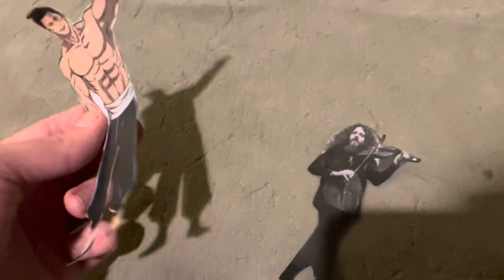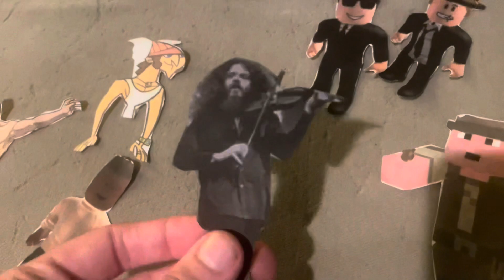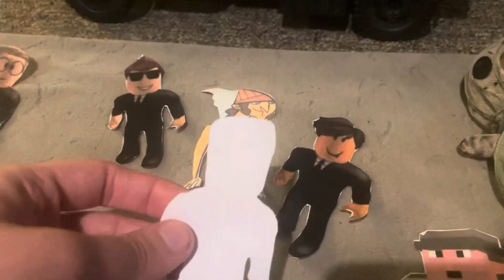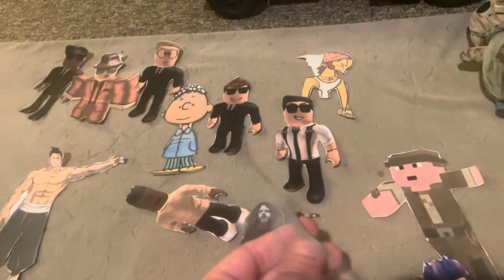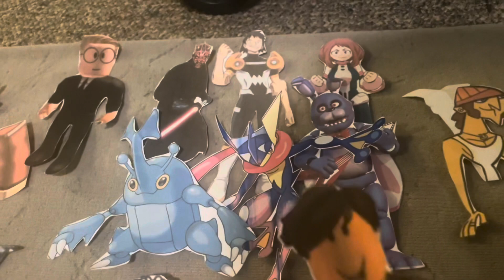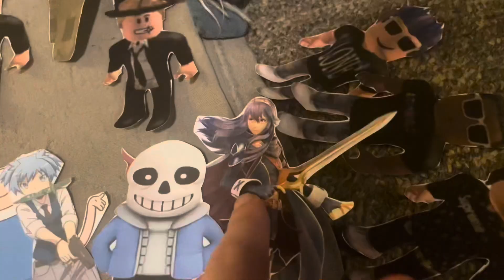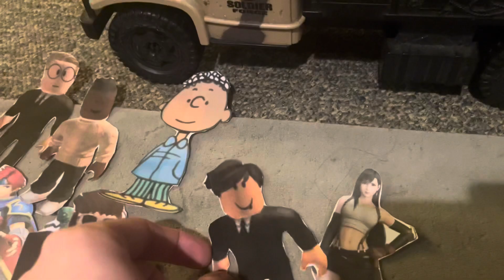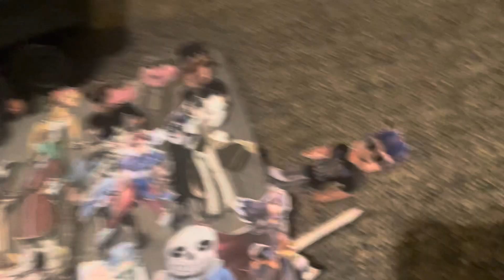IEP S10 All Stars World Premiere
(Ep:0 World Premiere)